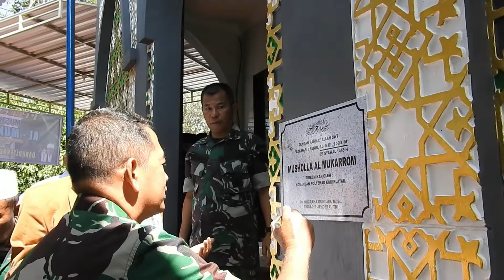PERESMIAN MUSHOLLA "AL - MUKARROM"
Peresmiam Musholla Al- Mukarrom oleh Danpoltekad Kodiklatad pada hari Senin tanggal 30 Mei 2002 yang lalu, di Dusun Sekarputih, Desa Pendem, Kecamatan Junrejo, Kota Batu.